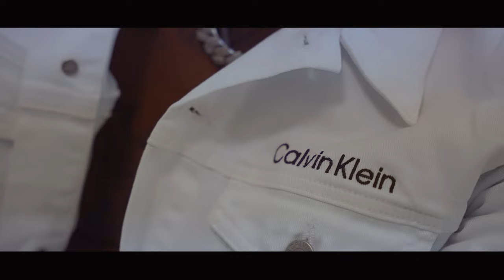Jae'Bae Reallionaire x Djouly Best - M'Pral Fè'w Site Non'm